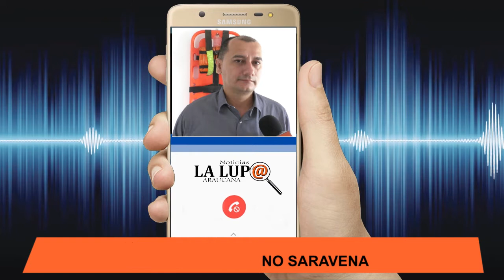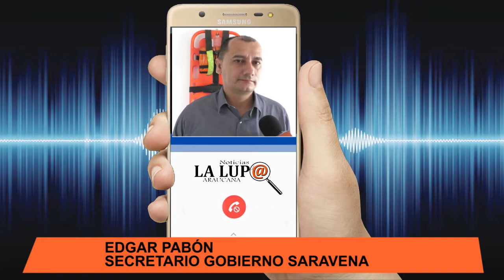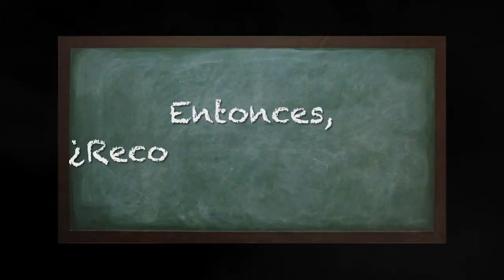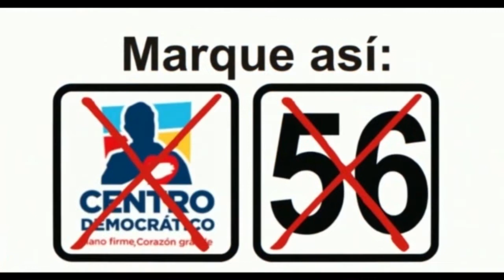NOTICIERO LA LUPA ARAUCANA10 SEPTIEMBRE 2019